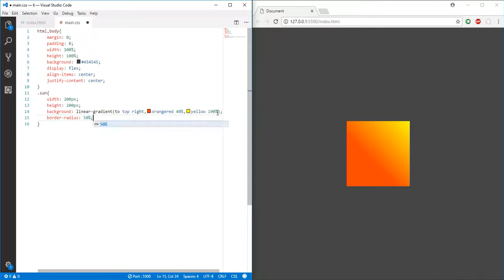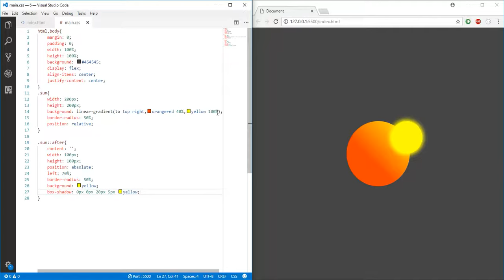How to draw using Css (Hot Sun)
Hot css trick to create a HOT Summer effect.

Code_Utility